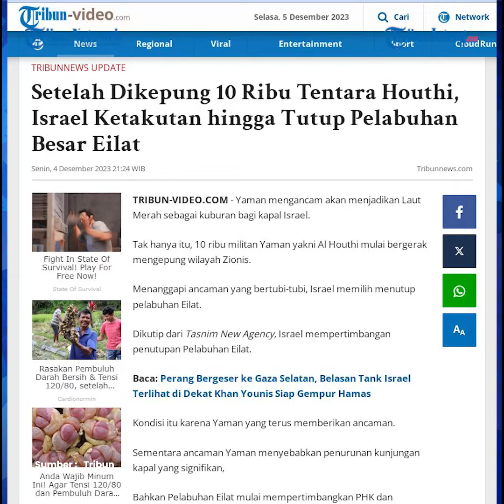Israel Ketakutan Tutup Pelabuhan Besar Eilat Seusai Dikepung Tentara Houthi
Yaman mengancam akan menjadikan Laut Merah sebagai kuburan bagi kapal Israel. Tak hanya itu, 10 ribu militan Yaman yakni Al Houthi mulai bergerak mengepung wilayah Zionis.

Vdeo editor: Fsl